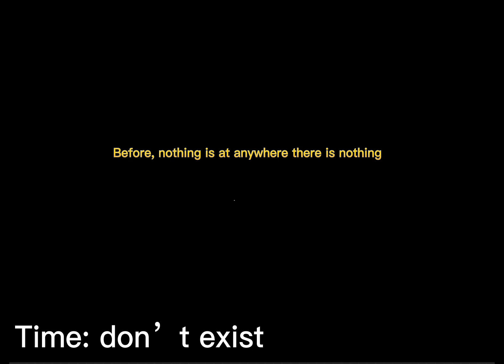Timeline of solar system ep 1 ver 3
The timeline of the whole solar system complete
Episode 1

Some credits to Alfallian Mapping
Mine is kinda similar to his version so